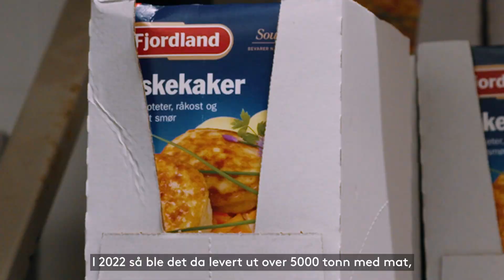Frivillighetsprisen finalist De frivillige i Matsentralen, Matsentralen Norge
Med økte levekostnader og mange som ikke får endene til å møtes, har mathjelp fått en stadig viktigere rolle. Over 50 frivillige legger hver uke ned hundrevis av timer for en av de åtte Matsentralene rundt omkring i Norge. I 2022 sørget de for at 11 millioner måltider ble reddet og donert. Matsentralen spiller en viktig rolle i å forhindre matsvinn og omfordele mat, og samarbeider med over 480 ideelle organisasjoner, slik at maten når de som trenger den mest. Dette kunne aldri skjedd uten den uvurderlige innsatsen fra de frivillige.

Stemmerunden varer til og med søndag 27. november.